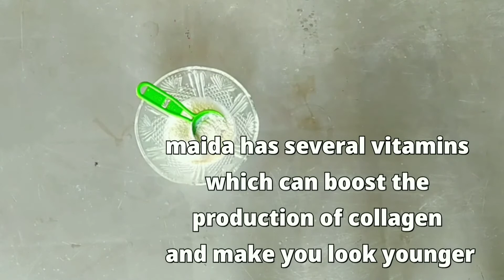Milk honey face pack / pimple ke nishan gawab /glowing beautiful skin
Hello friends
 Today sharing with you milk honey face pack .

This pack is very effective ,this pack removes pimples
Scars , acne and dryness
You can use this pack weekly .
You can add 1 tbs. Turmeric for glowing skin .

Milk - Lactic acid in milk will help reduce pigmentation ,heal dry skin , hydrate skin

This pack helps  in healing acne scars ,dark spots and even out the skin tone as well .

Ingredients:-milk
                    Honey
                    Fine flour / maida
                     Orange peels powder

Readers and viewers are subjected to to use this information to their own risk. this channel doesn't take any responsibility for any harm, side effects, illness or any health or skin care problems caused to the use of our content or anything related topics this video or channel.

All the contents published in our channel is our own creativity and self tested
Do a patch test before use